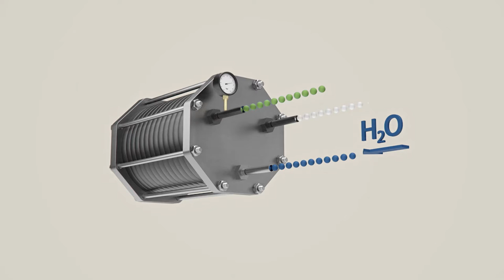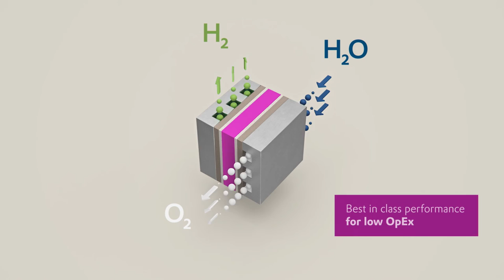AEM Electrolysis Technology | Evonik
The researchers of Evonik developed the anion exchange membrane DURAION® for the alkaline membrane water electrolysis (AEM electrolysis) to enable the competitive production of green hydrogen. With our AEM technology we want to reduce the investment and operating costs of electrolyzers.